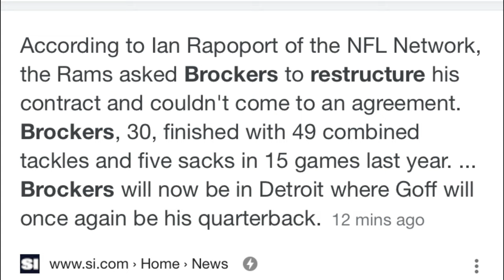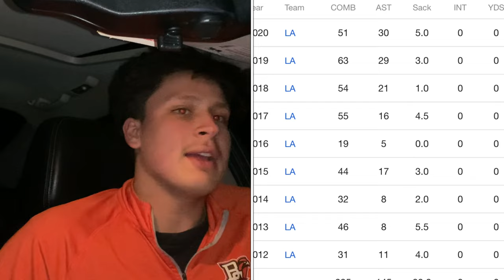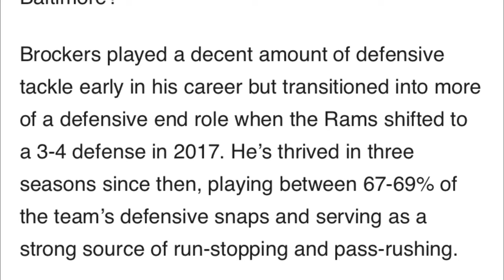Lions Finalizing Trade For Rams Michael Brockers: Detroit Lions News